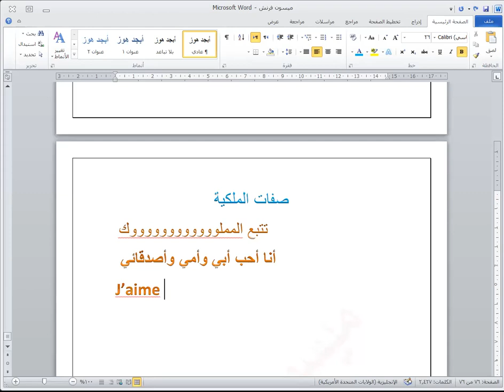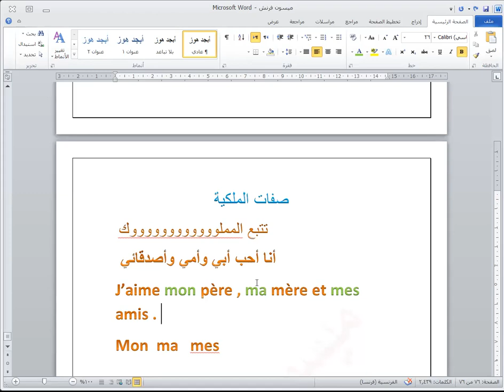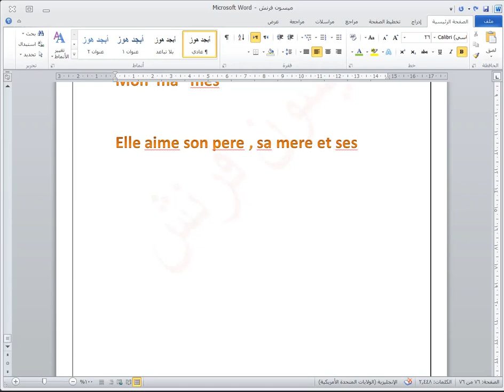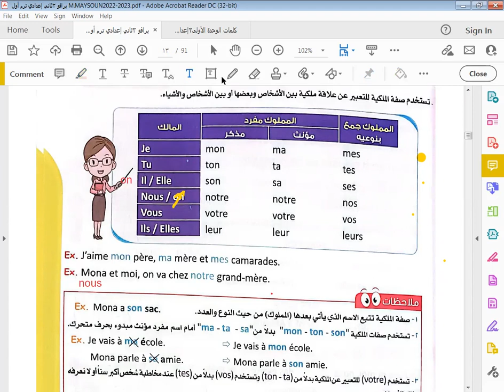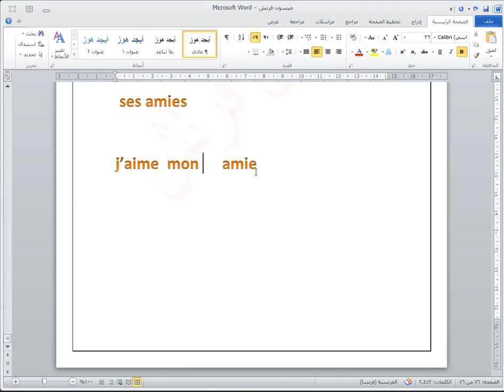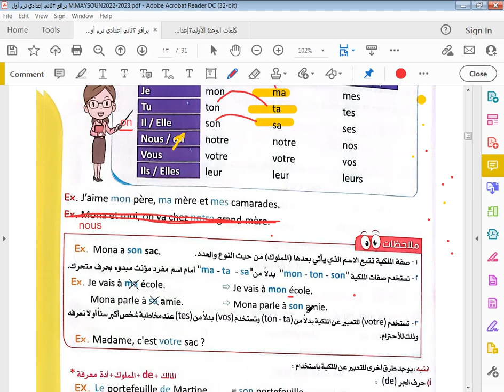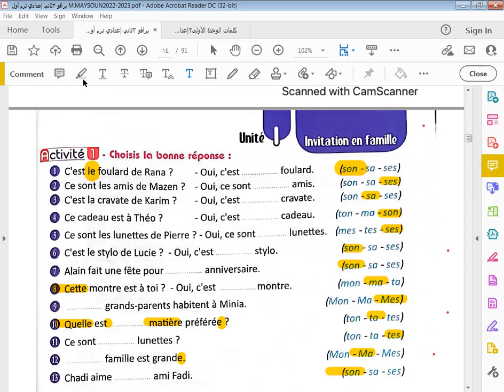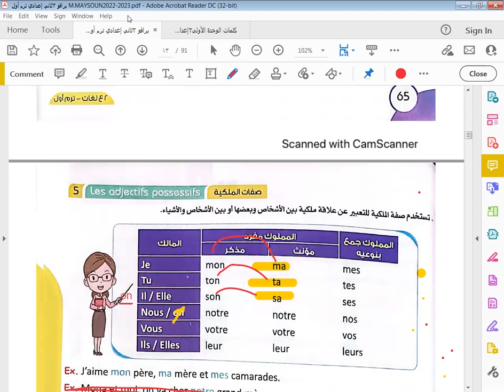فرنساوي 2 ثاني إعدادي الحصة الثانية ترم أول شرح صفات الملكية